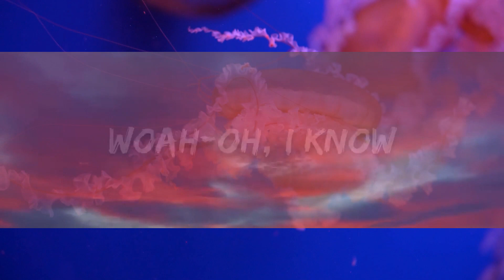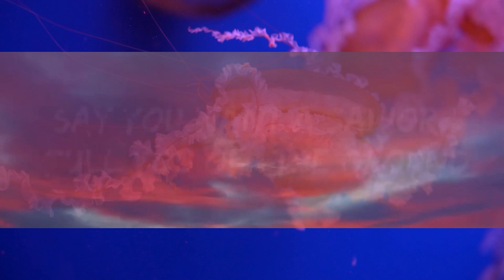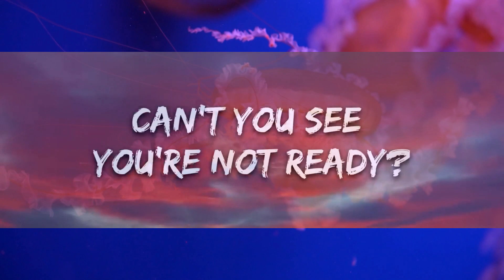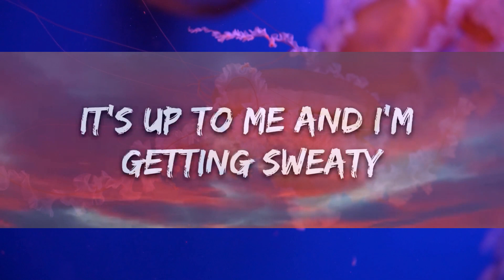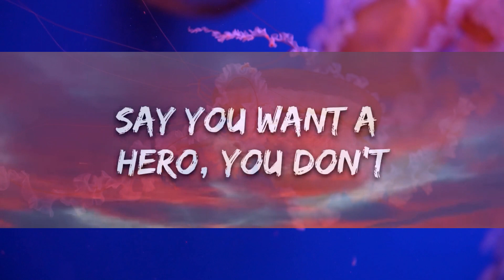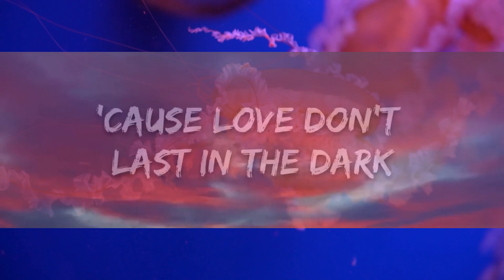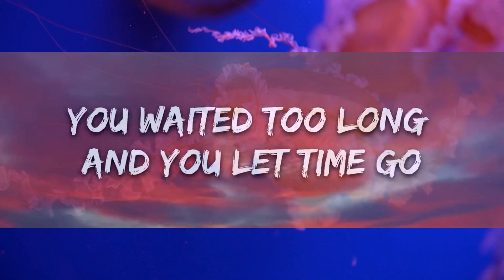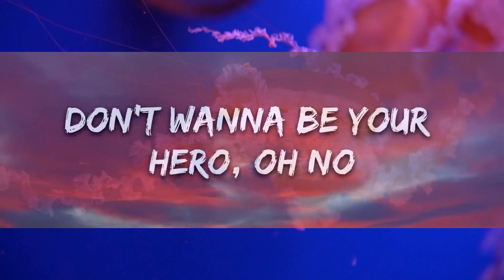Video Not Available